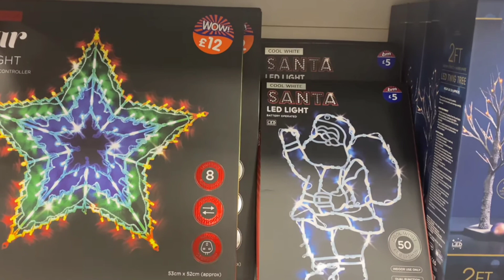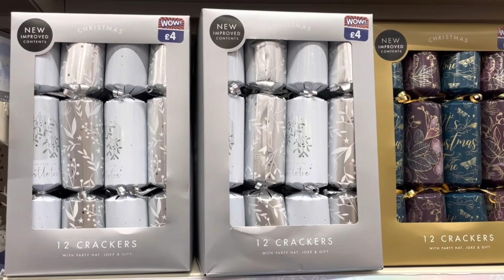B&M Christmas 2021. Shop with me at B&M for Christmas November 2021.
Today's video is all the new things in B&M for Christmas 2021. Come shop with me at B&M November 2021